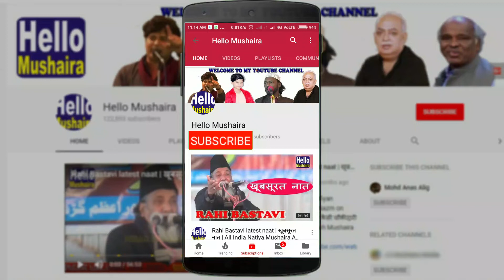Hafiz Mohd Jabir Shamshi | तिलावत क़ुरआन पाक | Bazm-e-Saifi Mushaira | Hyderabad Mushaira 2018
SHAYAR: Hafiz Mohd Jabir Shamshi
ZERE AHTMAAM: Bazm-e-Saifi
1st ALL INDIA MUSHAIRA HYDERABAD

JASHN E ALHAAJ BABA JI
8th SEPTEMBER 2018

VENUE: URDU MASKAN, MOTI GALI, KHILWAT, HYDERABAD
CONVINOR: ARIF SAIFI
Mehman-e-khusosi:
SAJID Khan PATHAN (AKOLA)

SADARAT:(GULAM NABI SAHAB)

CHIEF GUEST:(DEPUTY CM) MAHMOD ALI SAHAB

SHAYAR HAZRAAT: ABRAR  KASHIF (AMRAVATI)
  NAIM  FARAZ ( AKOLA)
 FAYYAZ AHSAN ( UMER KHED) MAHEK KAIRANVI sahiba ( HYD) NAGHMA BARELVI Sahiba ( UP)
 ARSHAD NADEEM (DEHLI) khizar AHMAD khan ( parbhani) TAHA  SIDDIQUI ( PARBHANI)  SHAKEEL ZAHERABADI
 CHICHA PALMURI.  nayab dehelvi

MUQAMI SHAYAR HAZRAAT:  AGHA SHAROSH
 ASLAM FARSHORI  SARDAR SALEEM
 SHAHID ADEELI  TASNEEM JOWHAR SAHIBA ATYAB AEJAZ
 KOKAB ZAKI
 BASIT ALI RAYEES

Nazim e mushaira:
IRSHAD ANJUM (MALEGAON)

ORGANISER: BAZM E SAIFI

hyderabad Mushaira, Hyderabad All India Mushaira, Hyderabad Mushaira 2018